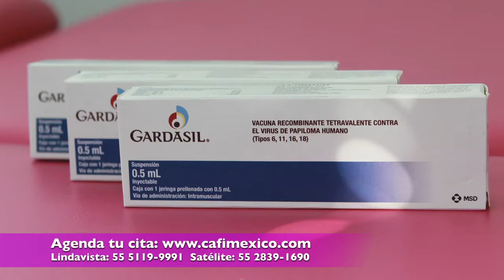Hablemos sobre Virus del Papiloma Humano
En este video se explicaremos la prevención y los tratamientos de una de las Enfermedades de Transmisión Sexual actualmente más común, el Virus del Papiloma Humano( VPH).
Si deseas realizarte un chequeo ginecológico anual, escríbenos será un gusto atenderte de mujer a mujer.

💟Citas:
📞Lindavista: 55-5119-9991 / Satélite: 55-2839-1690